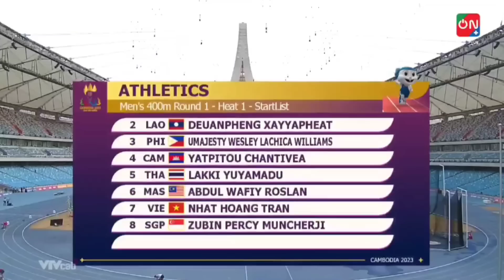Mens 400M Round 1 HEAT 1 and 2 [SEA Games Cambodia 2023]